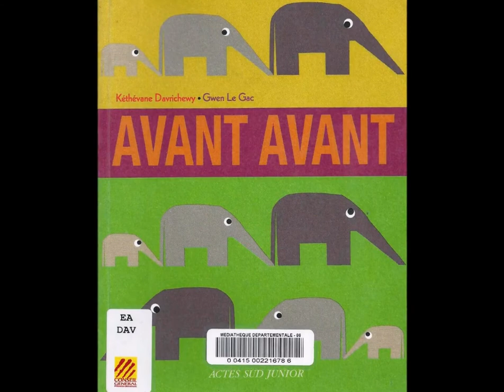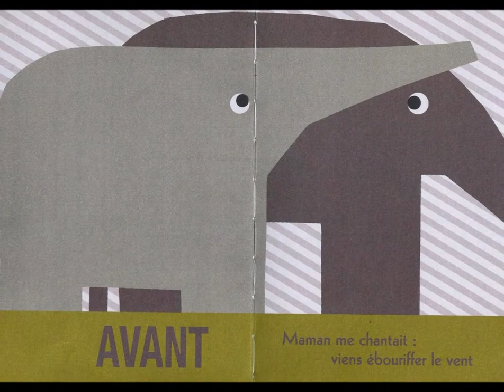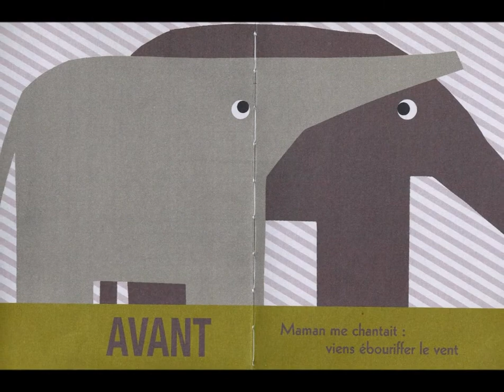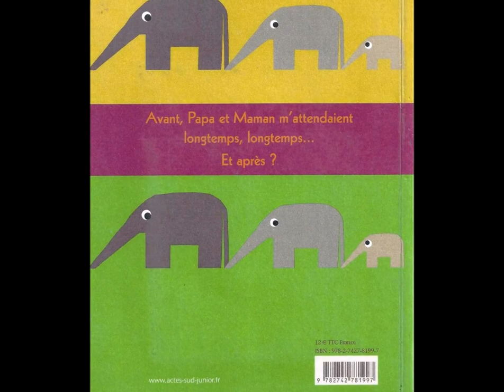Avant avant (Projet livre sonore Corneilla Del Vercol)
Le premier des 3 livres sonores enregistrés avec les enfants de l'ALSH de Corneilla del Vercol !

- Avant Avant (Davrichewy/Le Gac) Aux Editions Actes sud Junior

Ou sur ma page facebook :